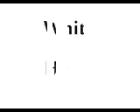Theresa-White Horse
Theresa Video that involves some-what the storyline of Taylor Swift's song White Horse.